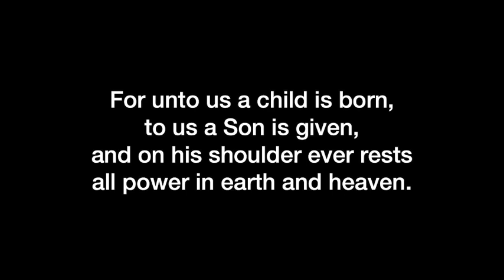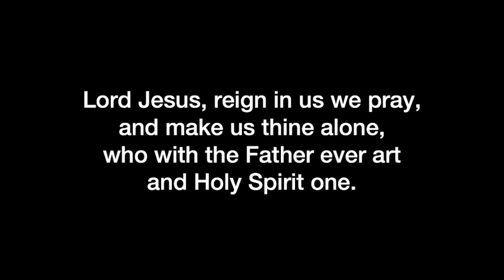The People That in Darkness Sat - Common Praise 156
verses 1, 4, 5, 6